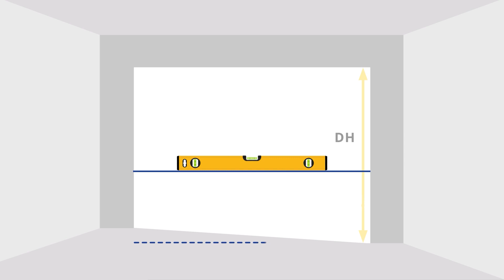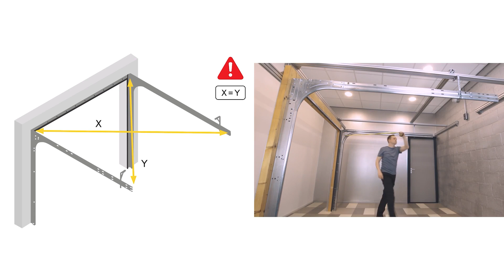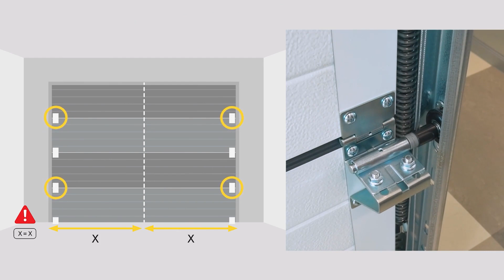eko-okna.eu installation video Infiniti X